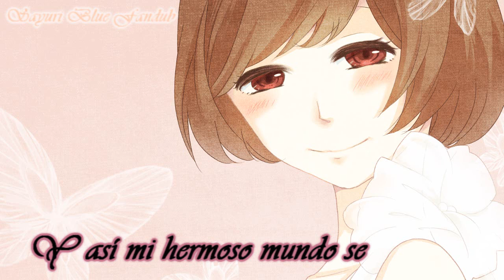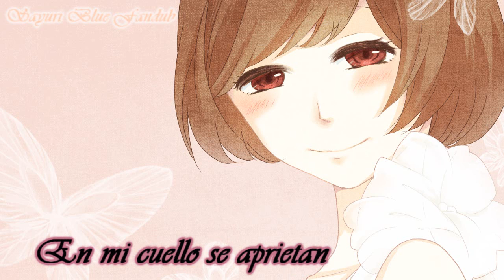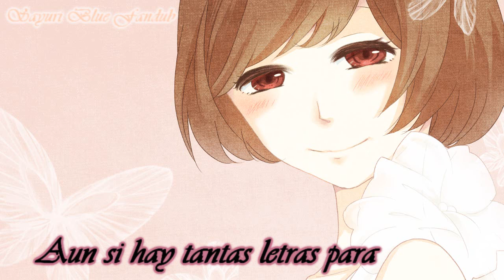Meiko You and Beautiful World Fandoblaje Latino Sayuri Blue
un fandub de vocaloid, para se mas exactos de luka, con una hermosa adaptacion hecha por josita...aqui el canal de josi